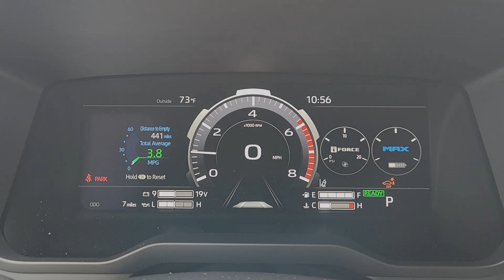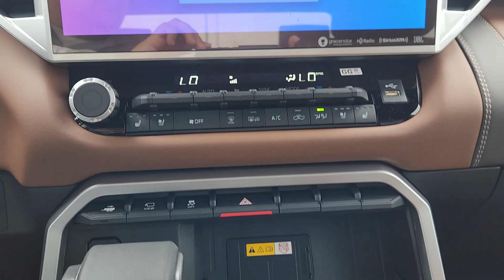2024 Toyota Tundra_Hybrid 1794 Edition TX Katy, Houston, Cinco Ranch, Sugarland, Jersey Village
New 2024 Toyota Tundra_Hybrid 1794 Edition available at Toyota of Katy located in 21555 Katy Freeway, Katy, TX, 77450. Servicing the Katy, Houston, Cinco Ranch, Sugarland, Jersey Village area.